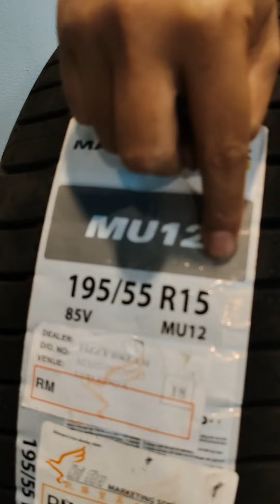Tayar Yang Tengah Viral Sekarang